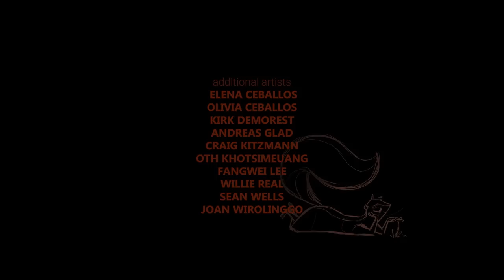Crow: The Legend | Official Animated Movie [HD] | John Legend, Oprah, Liza Koshy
Crow: The Legend is an exciting new animated movie starring John Legend as Crow, the most popular and admired animal in the forest with his magnificent colors and beautiful voice.  But when the very first winter arrives, can Crow make the ultimate sacrifice to save his friends?  Original song by John Legend.

Inspired by the original Native American legend, this story of sacrifice and community features Randy Edmonds, Kiowa-Caddo tribal elder and founder of the National Urban Indian Council as Narrator and Sarah Eagle Heart, CEO of Native Americans in Philanthropy, as Luna.

Starring John Legend, Oprah Winfrey, Constance Wu (Crazy Rich Asians), Tye Sheridan (Ready Player One), Diego Luna (Rogue One: A Star Wars Story), and Liza Koshy. Created by the director of Madagascar and the Emmy-winning animated films Invasion! and Asteroids!  Executive produced by Baobab Studios, Get Lifted, and Native Americans in Philanthropy.

The Original song "When You Can Fly" lyric music video by John Legend has been released in support of the Return to the Heart Foundation's Native COVID-19 Action Fund to help tribal communities raise funds for Personal Protective Equipment (PPE) and Rapid Testing Kits.

Two time Emmy winner, Baobab Studios is the leading VR animation studio.  Our mission: Inspire you to dream by bringing out your sense of wonder.  We will immerse you in fantastical worlds, introduce you to characters to fall in love with, and make you matter to these characters.  Baobab was founded by Eric Darnell (Co-Director of all 4 Madagascar films and Antz!)